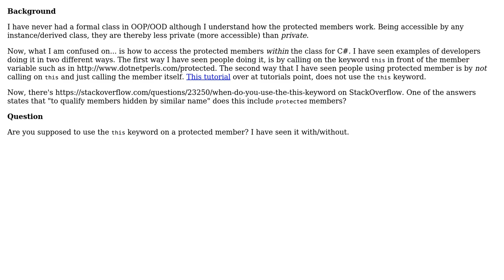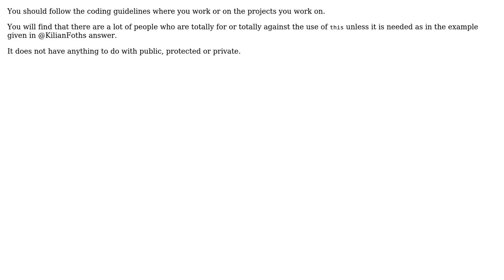Software Engineering: Do you say "this" on protected members? (2 Solutions!!)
Software Engineering: Do you say "this" on protected members?

With thanks & praise to God, and with thanks to the many people who have made this project possible! | Content (except music & images) licensed under CC BY-SA | Music | Images & others | With thanks to user Snoop user Kilian Foth user Bent and the Stack Exchange Network Trademarks are property of their respective owners. You are responsible for your own actions.